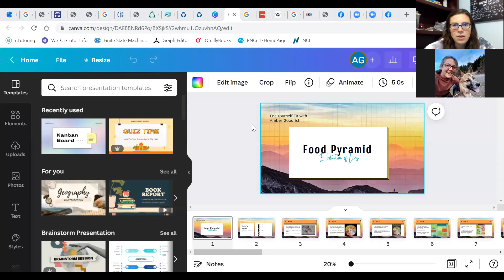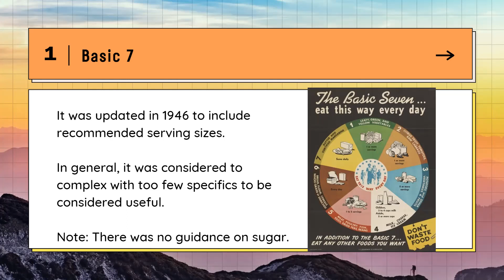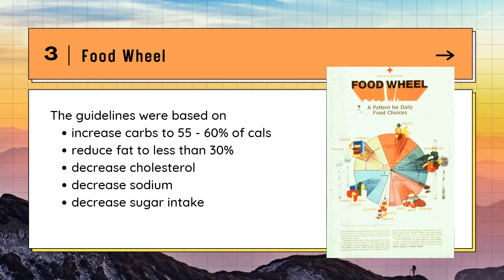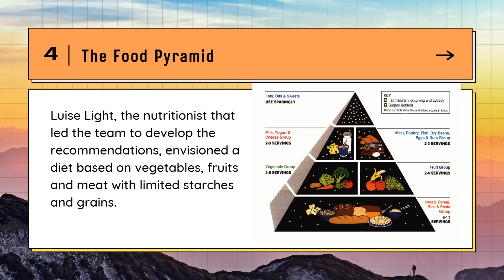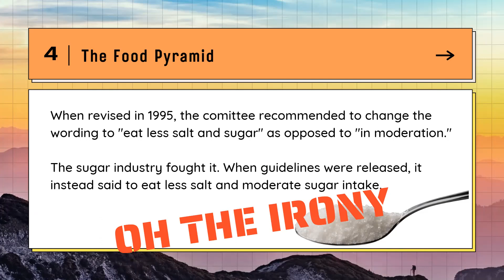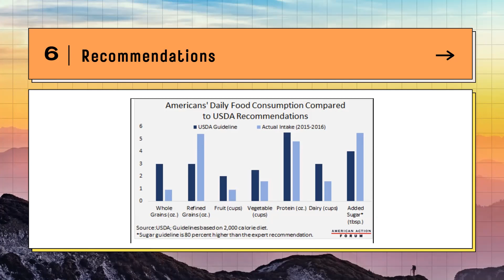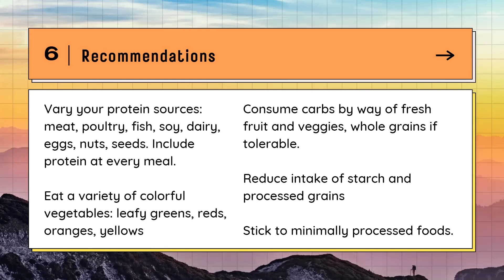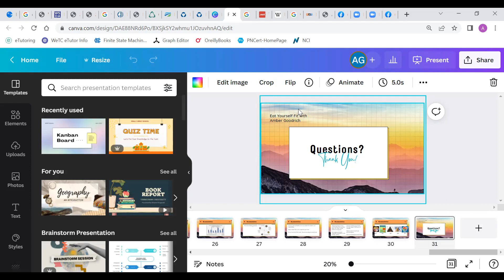Food Pyramid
The evolution of the food pyramid!

...and why it super sucks.